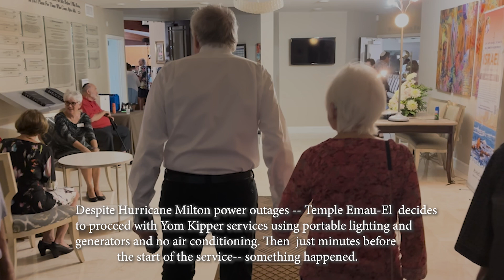Power Comes Back Just Before Yom Kippur Services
Our video director Bill Wagy captures the moments just before and after our the power returns to temple two days after Hurricane Milton, and exactly 9 minutes before the start of Yom Kippur services.